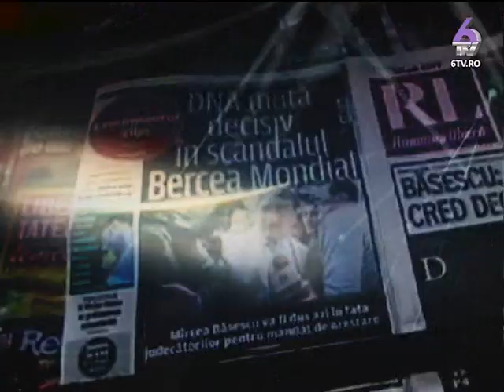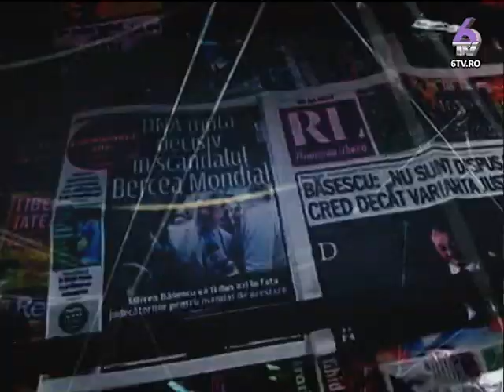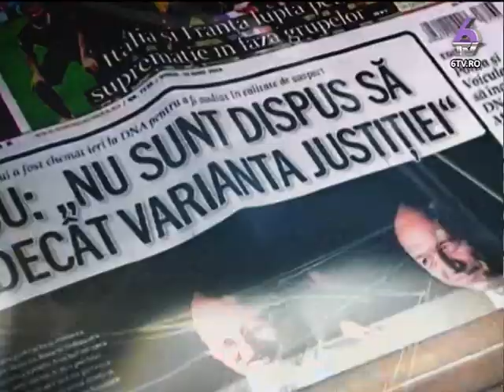REALITATEA ROMANEASCA 2015.09.14